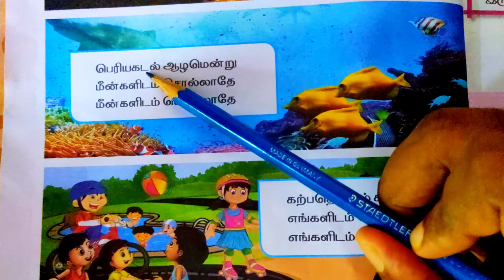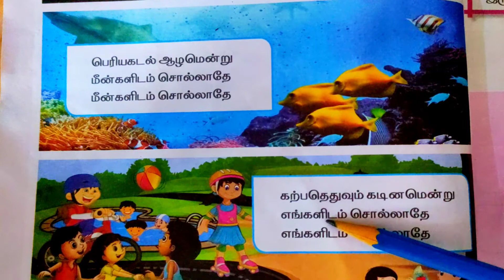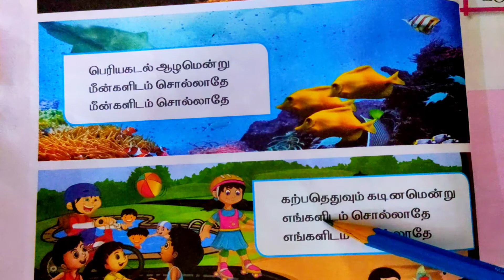சொல்லாதே சொல்லாதே - இரண்டாம் வகுப்பு முதல் பருவம்|Sollathe Sollathe song Learn with Yashikutty|Poem